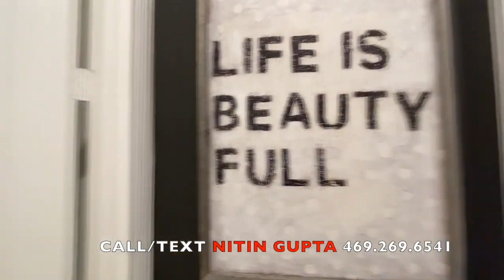Fleetwood Plan By Highland Homes in Monterra in Fate, TX Video Tour New Homes For Sale Rockwall ISD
Summary
A video tour showcasing the Fleetwood floor plan by Highland Homes in the Monterra master plan community in Fate, TX. The home features four bedrooms, three and a half bathrooms, a three-car garage, and is 2,694 square feet in size. The community is located in the Rockwall Independent School District.

Highlights
🏡 Fleetwood floor plan by Highland Homes in Monterra, Fate, TX
🛏️ Four bedrooms, three and a half bathrooms, three-car garage
📏 2,694 square feet in size
🏫 Located in the Rockwall Independent School District

View Homes for sale in Dallas metro area in Texas

If you're looking for a home in greater Orland area including Orlando, Winter Garden, Windermere, Clermont, Lake Nona, check out our partner YouTube channel

Nitin Gupta, CRS, GRI, REALTOR
Competitive Edge Realty

Pricing is subject to change without notice. I do not work for, or represent the builders in this video and I have no control over their pricing and incentives. Base price mentioned is for the standard floor plan. Model homes have upgrades and options that will increase the price above the base.